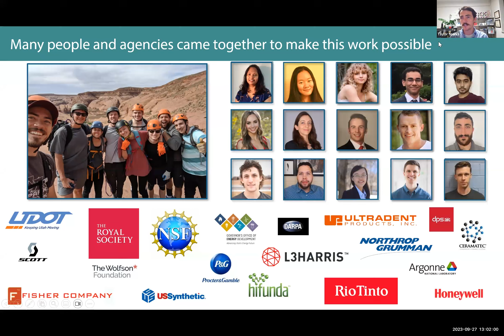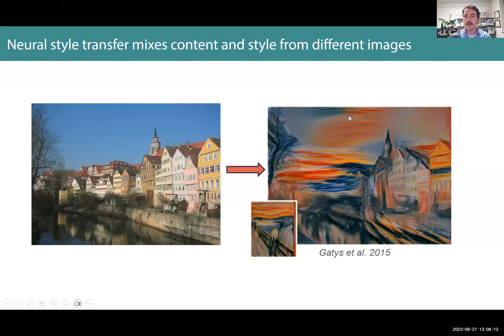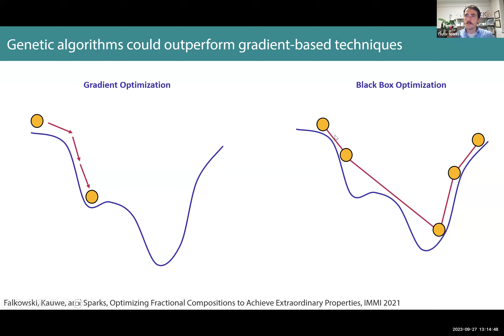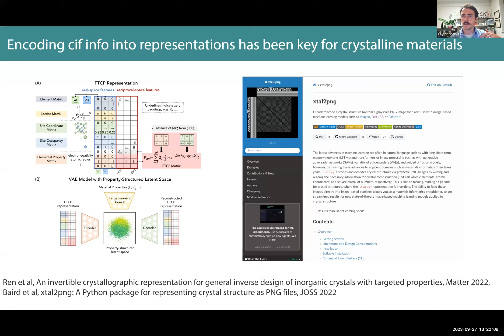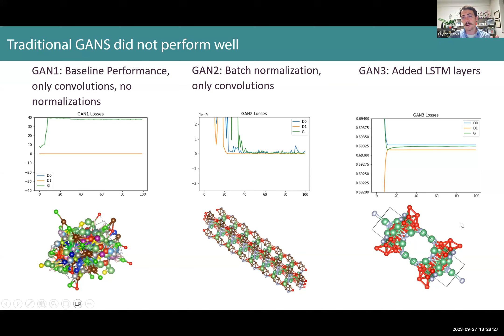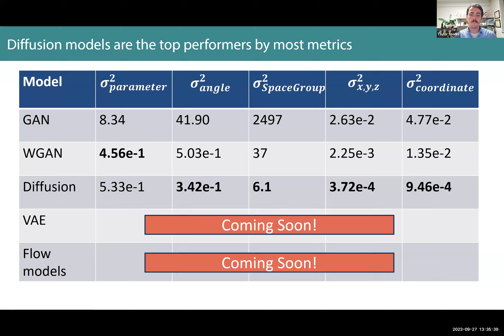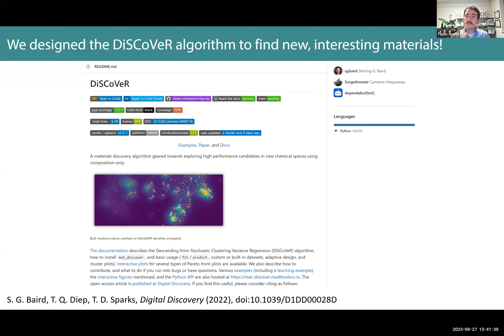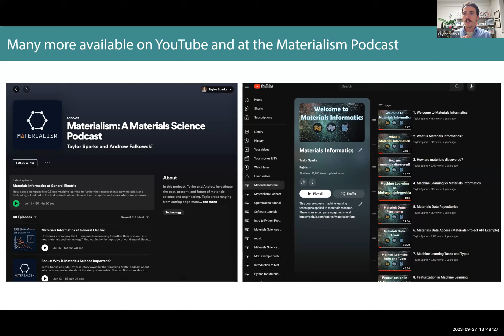Webinar 129 | Materials informatics: Moving beyond screening via generative machine learning models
This webinar will describe new generative machine learning approaches that can be used to generate structures that do not yet exist, but are likely to.

Materials Square is a web-based service. You can perform a DFT/MD/Thermodynamic calculation in your web browser without installing any software.
Modelling, pre/post data processing, and many features are free for registered users. To perform simulations, you will need to credit your account to use MatSQ’s cloud servers for computation.